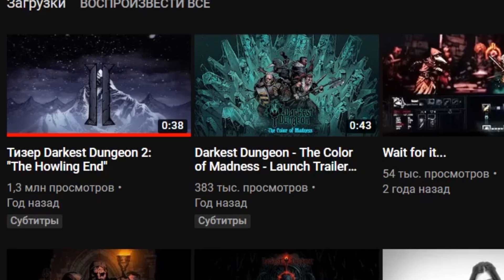НОВОЕ DLC С PVP для Darkest Dungeon! | The Butcher's Circus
Darkest Dungeon - это довольно сложная пошаговая игра с ролевыми элементами и механиками roguelike. В Darkest Dungeon приключения персонажей непосредственно влияют на их душевное состояние. Игроку предстоит собрать и укомплектовать команду героев, каждый из которых к тому же будет обладать своими недостатками...